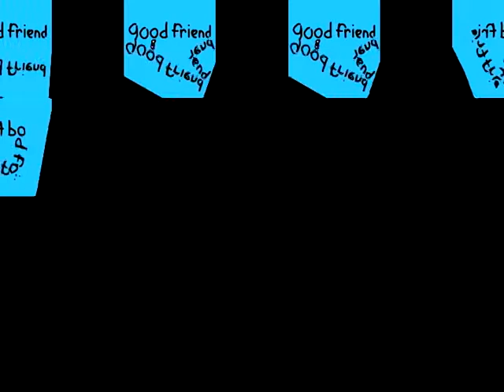cloud Good friend cones